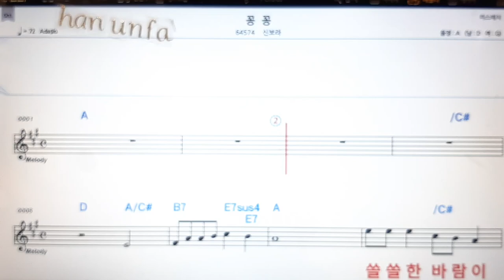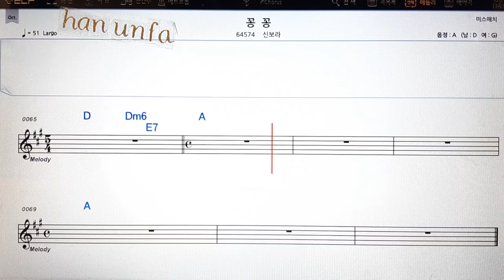꽁꽁/신보라💋노래방 반주*기타 코드 악보*가라오케💖Karaoke*Sheet Music*Chord*MR